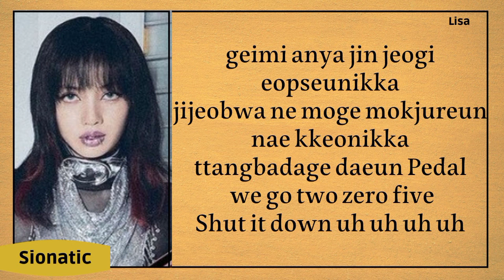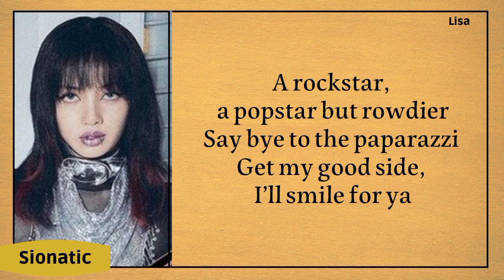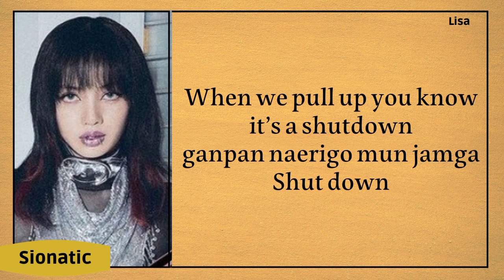BLACKPINK - SHUT DOWN (lyrics)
• Artist : BLACKPINK
• Song : SHUT DOWN
• Bias   : Jisoo